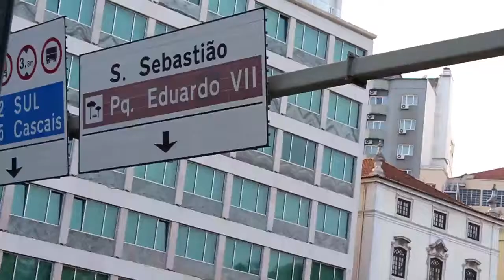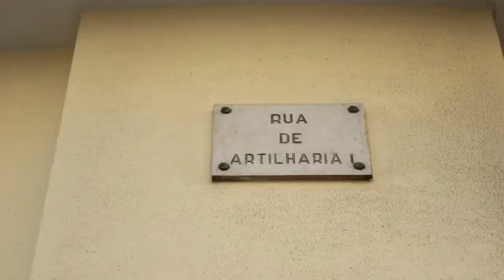LISBOA: Parque Eduardo VII- Wonderland